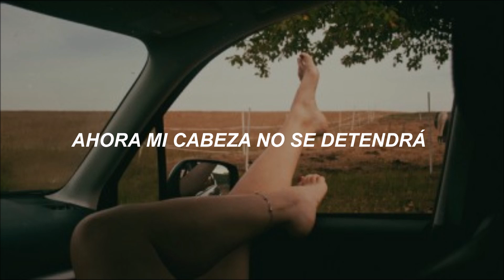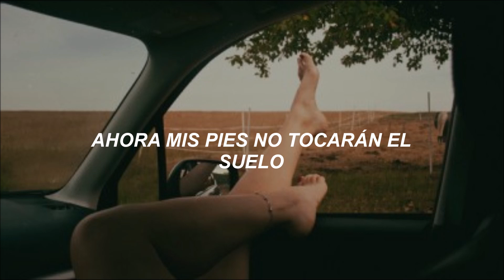Now My Feet Won't Touch The Ground - Coldplay || Subtitulado Español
✔  Vídeo Solicitado ✔